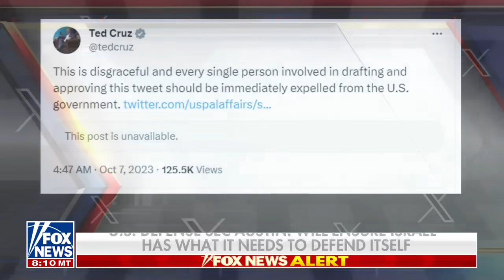White House, lawmakers condemn attacks on Israel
FOX News’ Lucas Tomlinson reports that Israeli Prime Minister Benjamin Netanyahu says he spoke with President Biden who fully supports Israel’s right to defend itself.